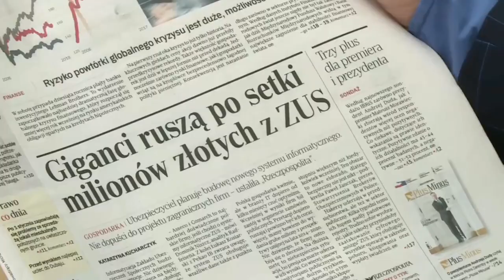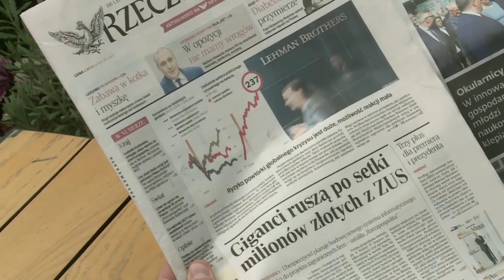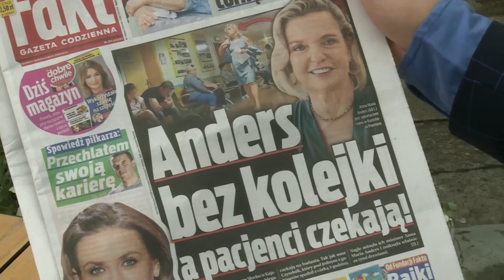"Teatr z amboną nie ma nic wspólnego" - Michał Żebrowski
Gościem Jarka był Michał Żebrowski.